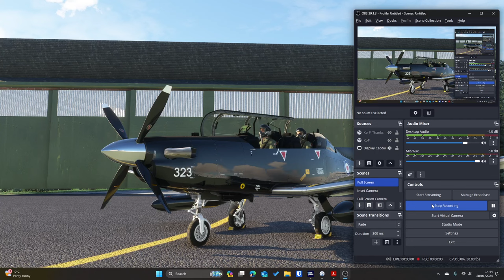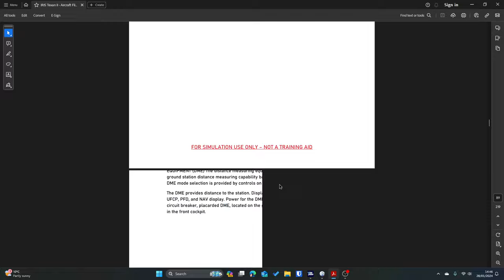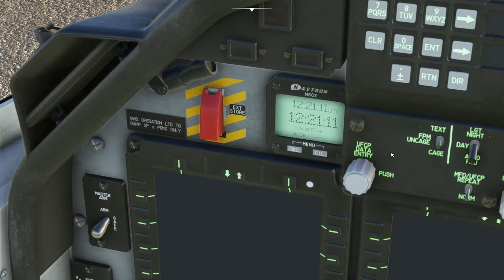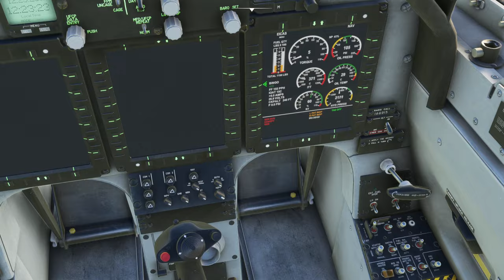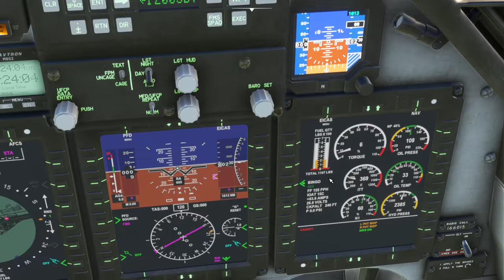First look at the IRIS Simulations T6 Texan II in Microsoft Flight Simulator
A first look at the T6 Texan II from IRIS Simulations in Microsoft Flight Simulator - taking it for a test flight from RAF Waddington in the north of England. Enjoy!

Computer Specification:

- CPU : Intel Core i7 @ 3.60 Ghz (Skylake)
- GPU : NVIDIA GeForce RTX 3080
- RAM : 16Gb
- HDD : 1863 Gb NVME
- NET : 500 megabit fibre